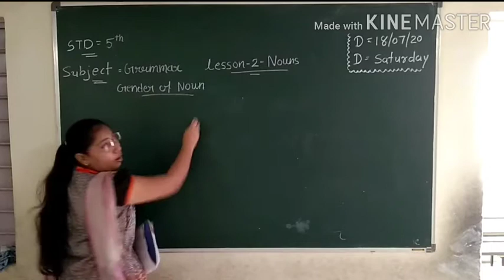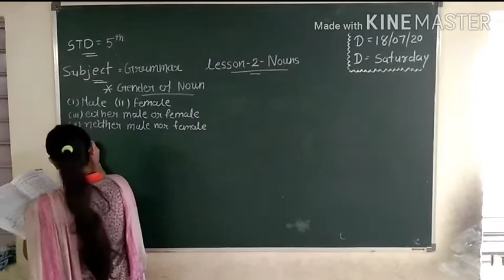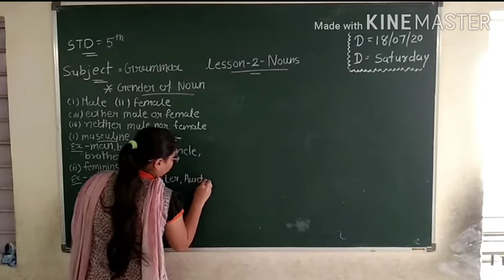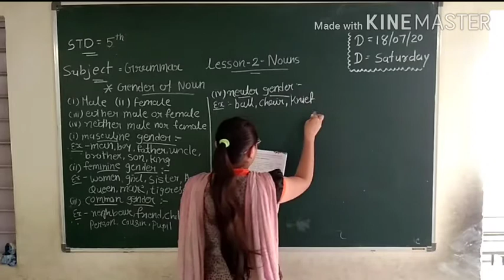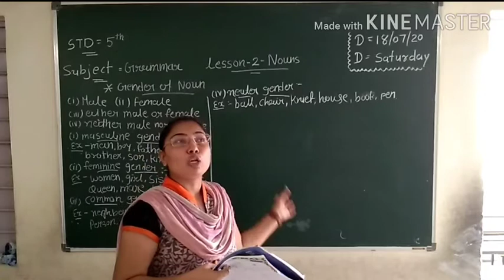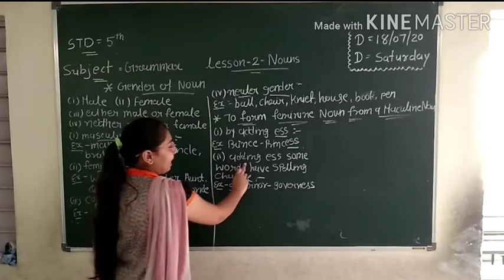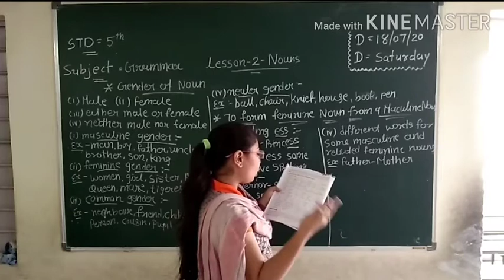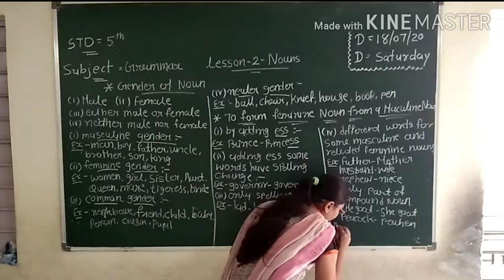CLASS 5 SUBJECT GRAMMER CHAPTER 2 NOUNS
EDUCATIONAL CHANNEL
CLASS 5
SUBJECT GRAMMER
CHAPTER 2 NOUNS

ADMISSION OPEN